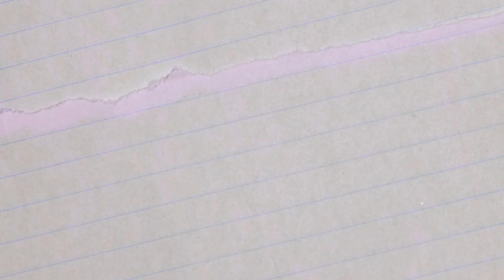Formicoli, Santa Domenica di Ricadi (VV) Villaggio Formicoli, Costa degli Dei, Calabria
Riprese realizzate a Settembre 2022 dal meraviglioso Villaggio  Formicoli in Calabria